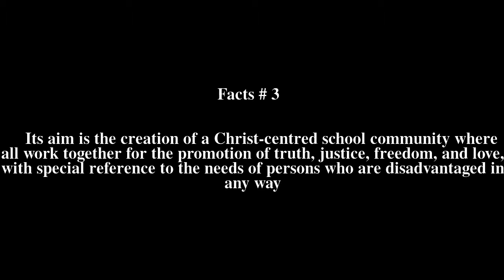CHIJ Saint Nicholas Girls' School Top # 7 Facts